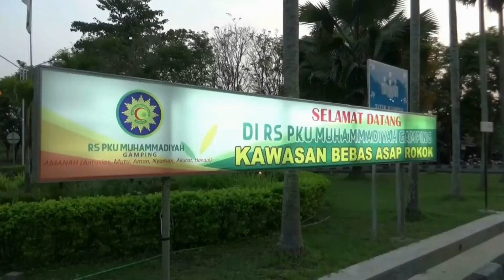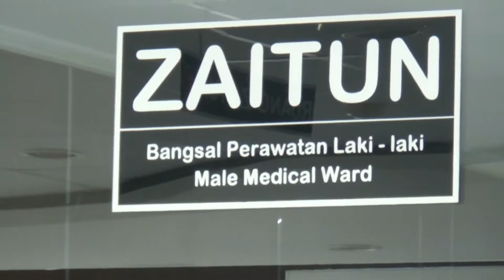Alm Buya Syafii Maarif Saat Dijenguk di RSU Muhammadiyah Gamping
Sejumlah tokoh terus berdatangan ke rumah sakit PKU Muhammadiyah Gamping Sleman Yogyakarta untuk menjenguk Buya Syafii Maarif.
Sabtu siang, 27 Juli 2019, Mensesneg Pratikno yang diutus Presiden JOKOWI datang untuk bertemu dan mengetahui kondisi terkini Buya Syafii Maarif.

Selain Mensesneg, sejumlah tokoh diantaranya GKR HEMAS dan Prof Mahfud MD juga telah membesuk Buya Syafii Maarif di Rumah Sakit PKU Muhamadiyah Gamping Yogyakarta.